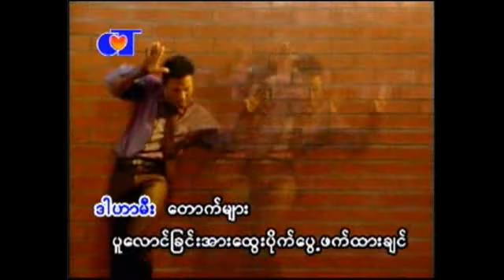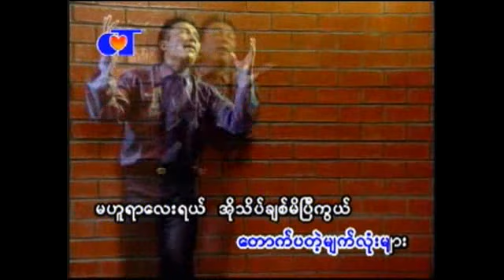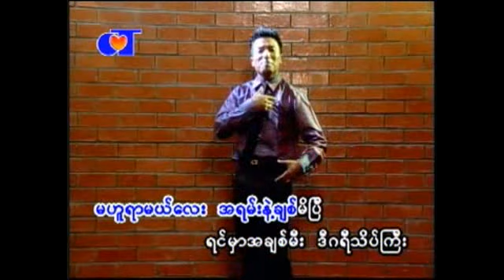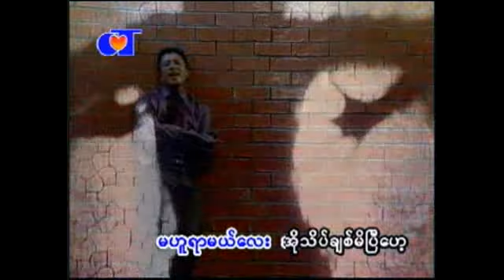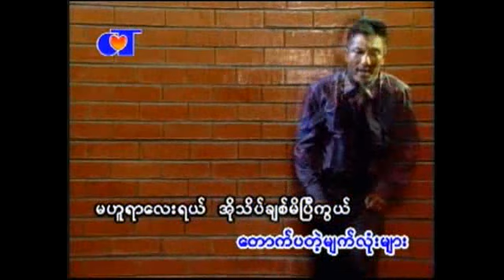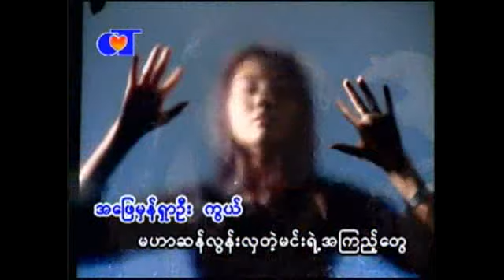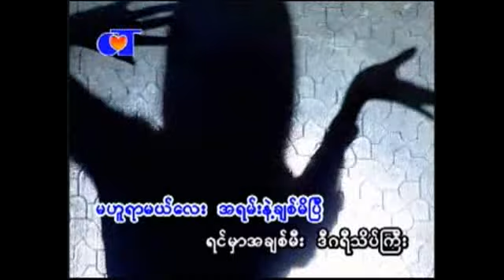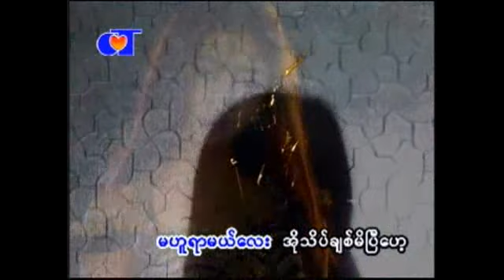မဟူရာမယ္ေလး (Moore Minn)